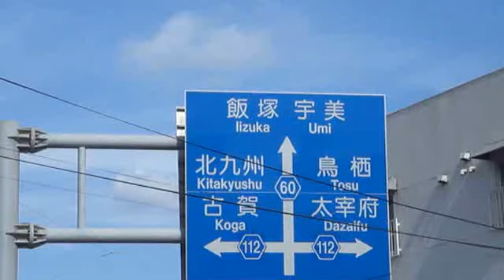雑餉隈から飯塚を望む この雑餉隈商店街は、博多から、飯塚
二日市へと続く。雑貨、食べ物、もの、人、行きかう。雑多な人が集まる。濃いところ。